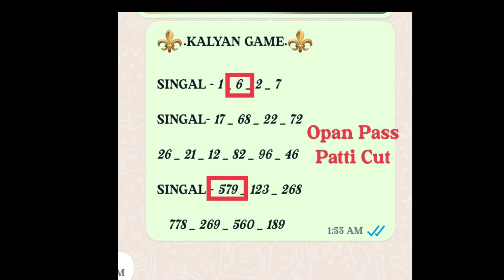Kalyan 6 Opan Pass Congratulations 💥